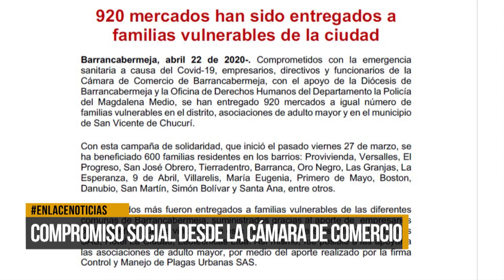Compromiso Social desde la cámara de comercio